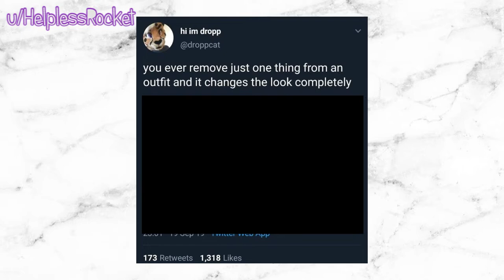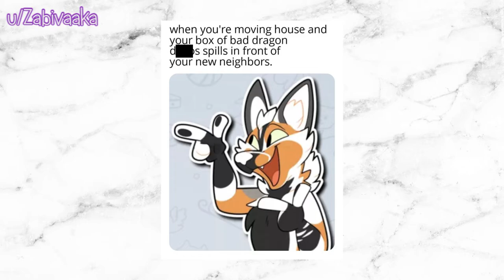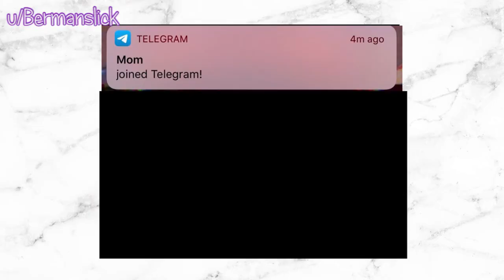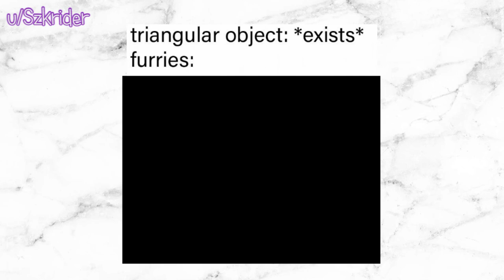BEST OF FURRY REDDIT - October 2019 | Xephas Gracepaws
Today we look at some of the best posts from the furry side of reddit for October, 2019.